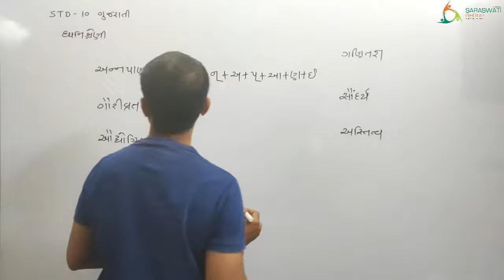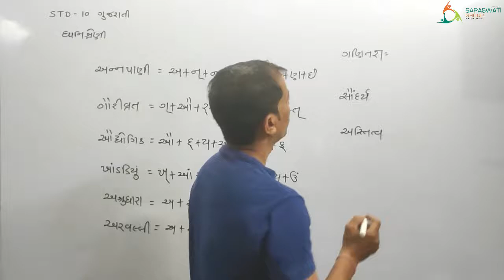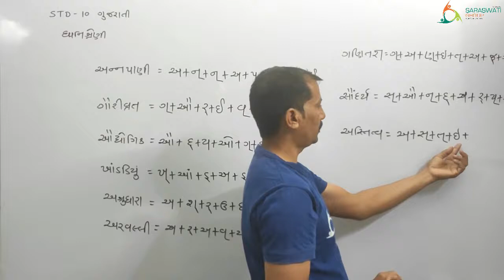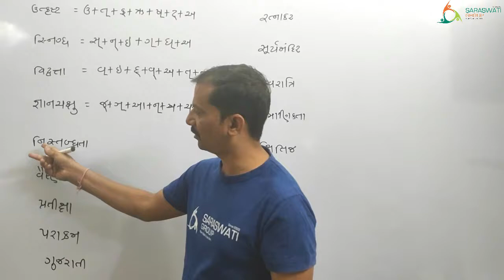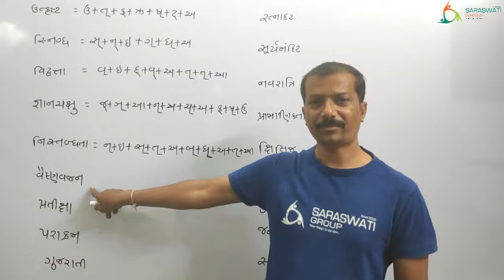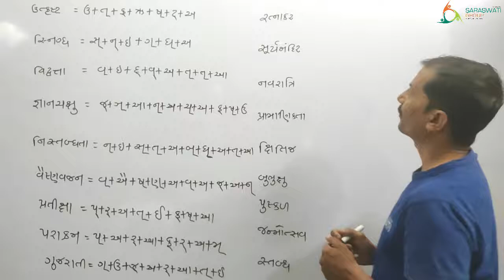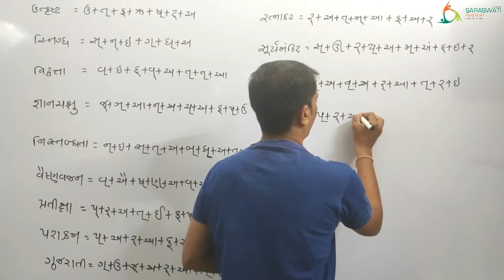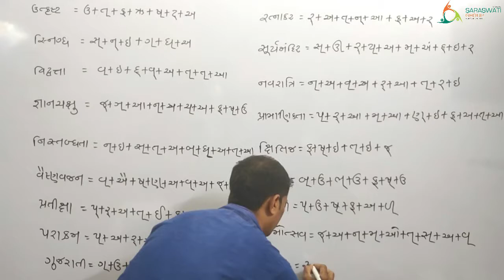GUJARATI II STD 10 II DHVNI SHRENI II PART 2 II DATE II 07 07 2021